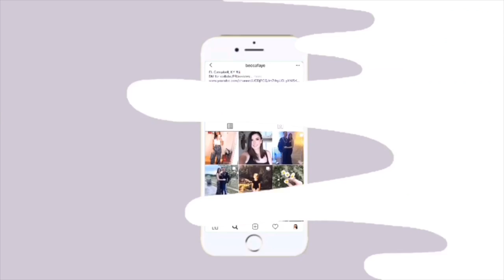MAMMOTH CAVE + PAINTING OUR FRONT DOOR VLOG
Nick and I take a trip to Mammoth Cave in Kentucky for a weekend date, and I decide to paint the inside of our front door which I think looks awesome!

BEHR paint in Black with satin finish

I am finally getting the house together and cannot wait to actually show you the whole thing, but you'll have to see it piece by piece until then!

CANON G7X MARK II
MAKEUP MIRROR WITH LIGHTS
NIKON D3200
50mm LENS